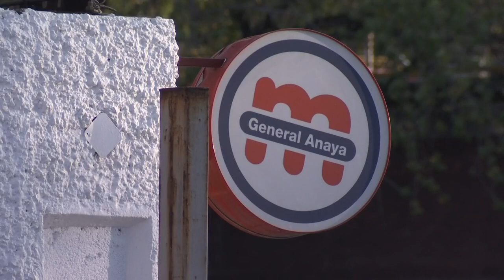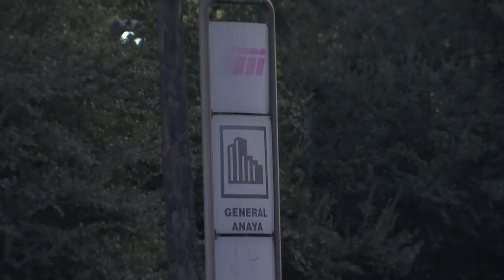Usuarios denuncian desprendimiento de techo en la estación General Anaya del Metro de Monterrey